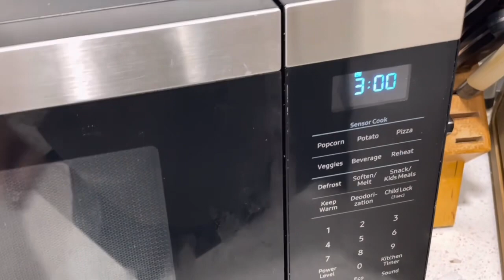Desayuno huevos , hash brown. bacon, y un fresco café ☕️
Hoy# les comparto # el desayuno # de mis chicos